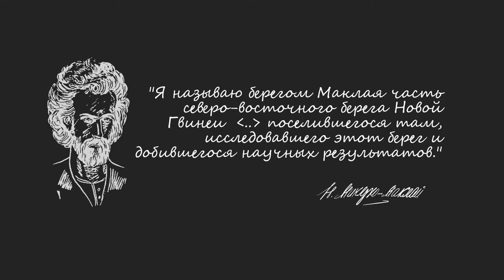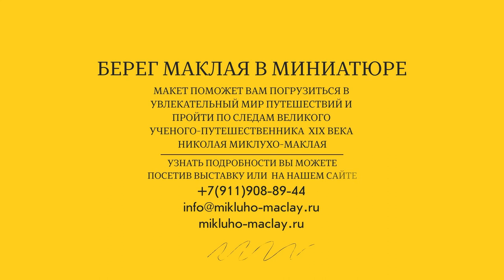Берег Маклая в миниатюре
Берег Маклая — участок северо-восточного побережья острова Новая Гвинея между 5 и 6° ю. ш. протяжённостью около 300 км, между заливом Астролябия и полуостровом Хуон.

На видео представлена точная копия (макет) «Берега Маклая», смоделированная на основе архивных материалов и повторяющая первую историческую встречу российского ученого Н.Н. Миклухо-Маклая, давшего имя этому месту, с коренными жителями о. Новая Гвинея

Maclay Coast is a part of the northeastern coast of the New Guinea Island between Astrolabe Bay and the Huon Peninsula with the approximate length of about 300 km.

Here you can see an exact copy (miniature model) of the Maclay Coast, created by the Miklouho-Maclay Foundation in accordance with N.N. Miklouho-Maclay's drawings and diary records. The model also demonstrates the first historical meet of the Russian scientist with the indigenous inhabitants of New Guinea.